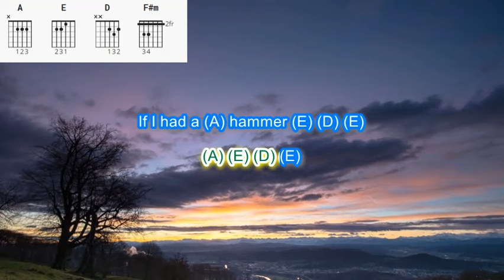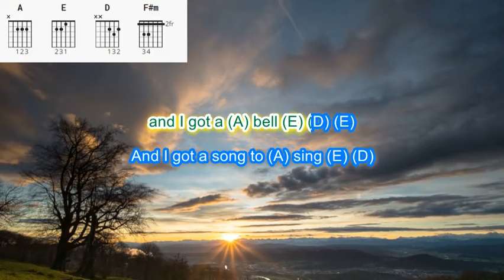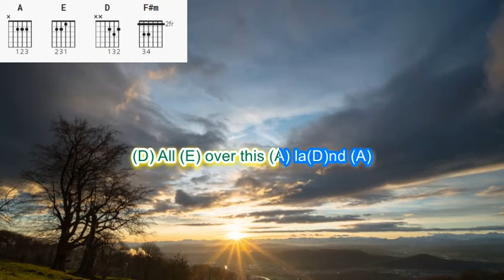If I had a Hammer by Peter, Paul and Mary play along with scrolling guitar chords and lyrics